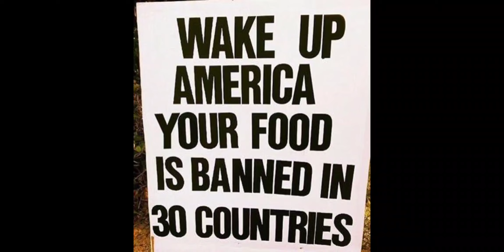our food is banned in 30 countries think about that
why is our food banned in 30 countries because it's bad for us that's why it's been 30 other countries but not in the US because us doesn't care about us